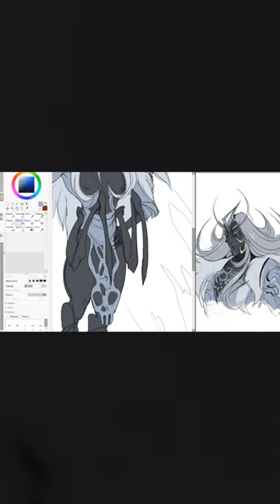death’s head hawkmoth 🦋digitalart